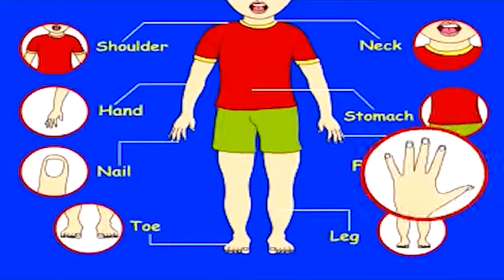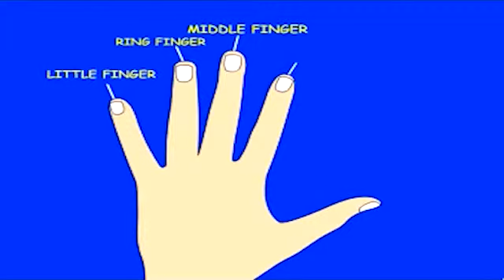Learn Parts of the Body - Nails & Fingers